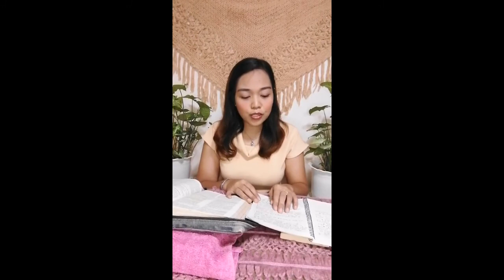Mga Taong Mahirap Gamitin ng Diyos | JULY 12, 2021 | Jiezel